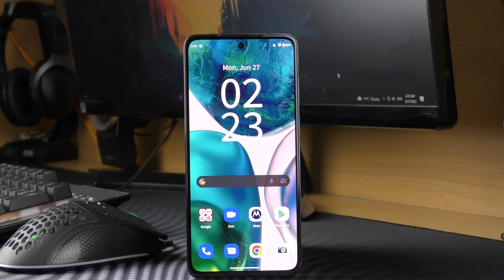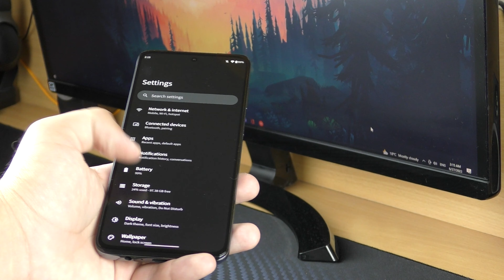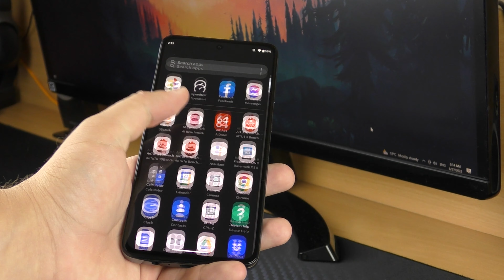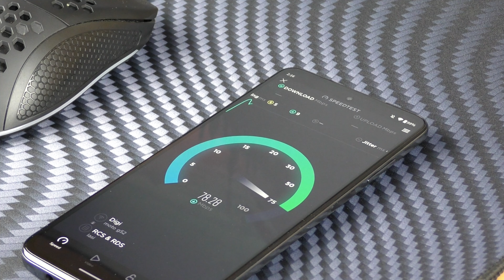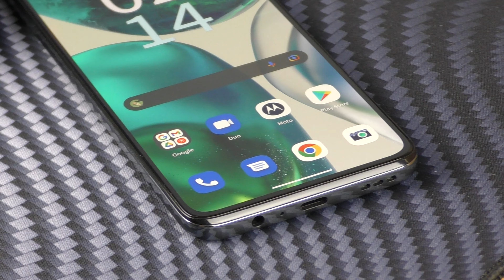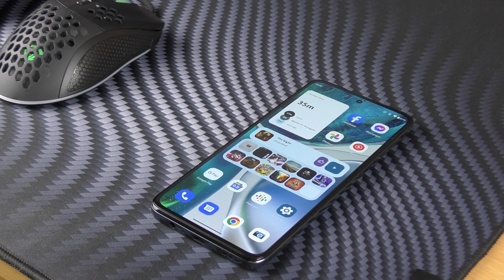Motorola Moto G52 Review în Limba Română (Midrange tipic, dar cu plusuri la ecran și sunet)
👁️ REVIEW PE SITE: curând

Chapters:
0:00 Intro

Motorola Moto G52 Review în Limba Română